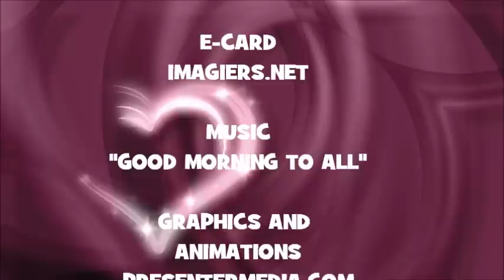JOYEUX ANNIVERSAIRE EMMANUEL !!!